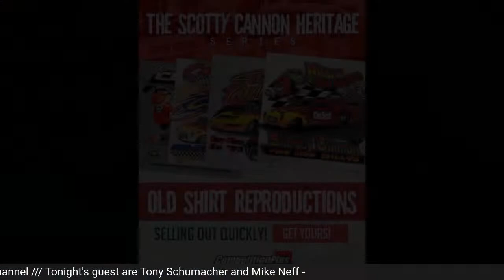Power Hour #107 Tony Schumacher, Mike Neff, & Jon Schaffer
LIVE at 9PM EST (12/13), Competition Plus TV's drag racing talk show, Power Hour presented by Weldon Performance, airs with the latest in news, opinion, and relevant guests within the sport. Guests for the night are Tony Schumacher and Mike Neff. It is episode 107 be sure to tune in on the Competition Plus Facebook, Twitter, and YouTube channel.